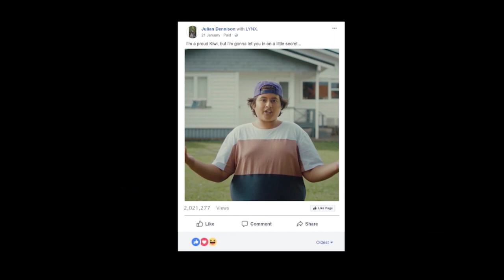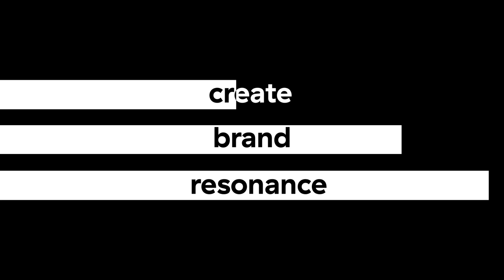Lynx Australia | Social to Scale case study | Emotive